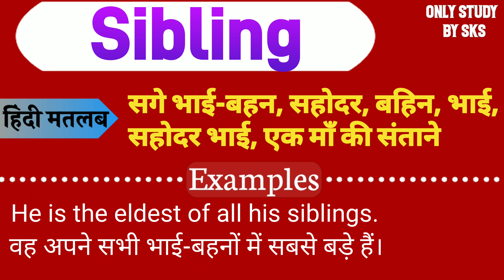Sibling meaning in hindi | Sibling ka matlab kya hota hai | Sibling ka arth kya hota hai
Sibling ka matlab kya hota hai
Sibling ka arth kya hota hai
Sibling ka matlab hindi mein kya hota hai
Sibling ko hindi mein kya kahate hai
Sibling ko hindi mein kya bolate hai
Sibling ko hindi me kya kehte hai
Sibling ko hindi me kya bolte hain
Sibling means kya hota hai
Sibling means kya hota hai Hindi mein